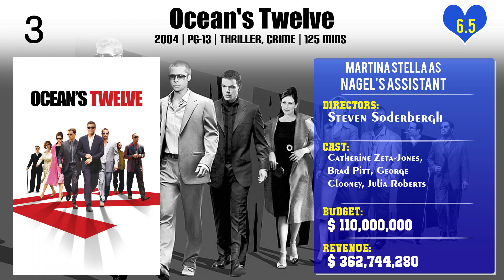Martina Stella Top 10 Movies of Martina Stella| Best 10 Movies of Martina Stella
Top 10 Movies of Martina Stella

Find the list of movies by Martina Stella you can find more information, movie trailers, posters, reviews, youtube links in below link.

Please Comment down your favorite movie of Martina Stella